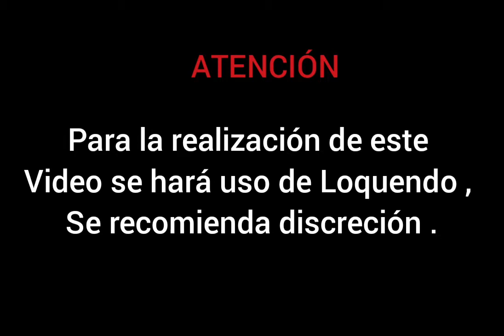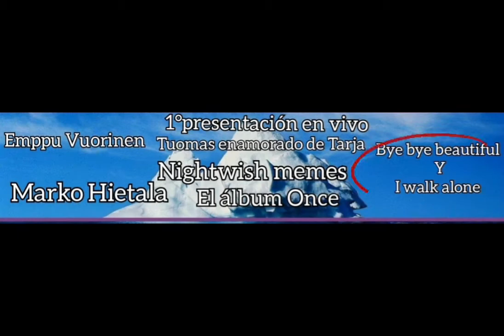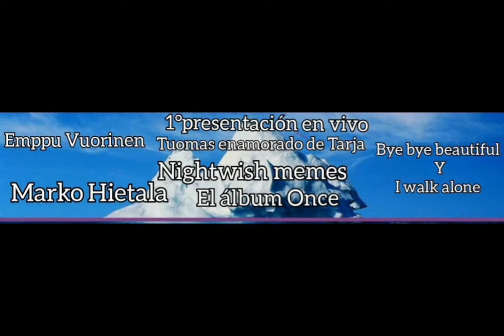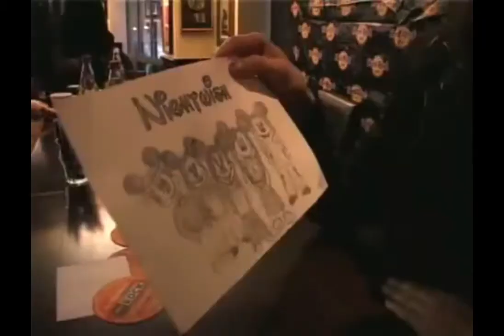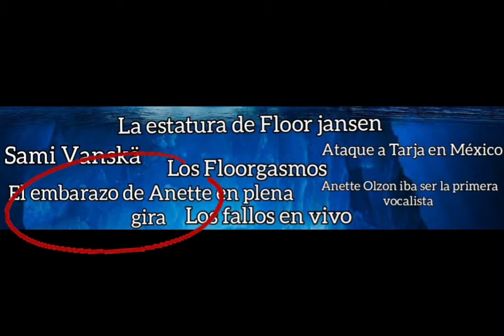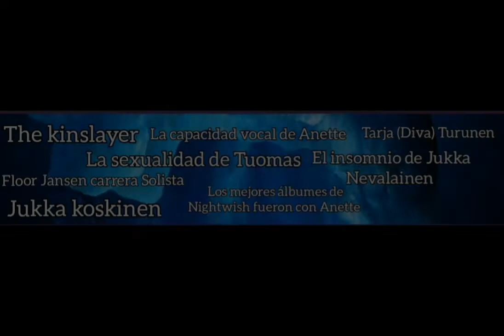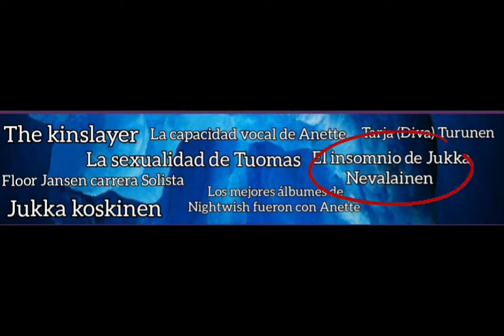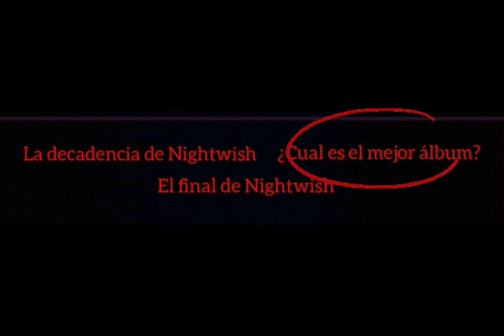El ICEBERG DE NIGHTWISH EN SU TOTALIDAD | COMPLETO 》ECN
Bueno este es un iceberg creado por mi recopilando varios hechos que sucedieron en Nightwish como curiosidades ,polémicas , y hechos oscuros de la misma. Se que no están todos los datos pero hice lo posible por traerles este Iceberg .

Líneas de Tiempo:
00:00 Intro
00:48 Nivel 1
04:15 Nivel 2
07:57 Nivel 3
12:24 Nivel 4
16:49 Nivel 5
20:38 Nivel 6
24:24 Nivel 7
26:08 Nivel 8
27:31 Outro

NOTA: Este video fue elaborado por El Canal De Nightwish el uso o plagio de este será demandado.©

Les agradezco que vean mi canal.